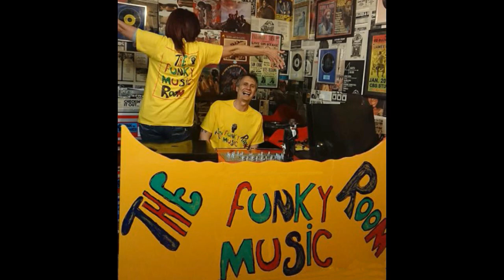The Zodiacs ‎– ROUGH NUT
The Zodiacs ‎–

Rough Nut